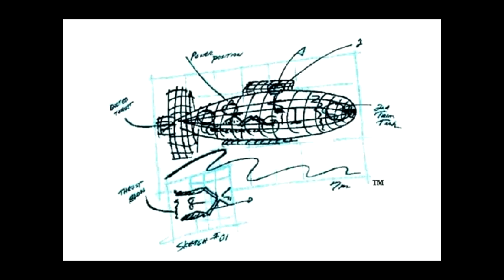Team Teamwork, MAST Academy at the 11th International Submarine Races 2011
MAST Academy from  Florida is participating for the first time at the International Submarine Races.  This high school team brings a one-person and two-person non-propeller version of the submarine Pterotracheidae.  The team leader is Nicholas Harrington and the team members are Joey Nieves, Andrew Harrington, Veronica Nieves, Jose Nieves and Mark Harrington.  The submarine is human-powered.